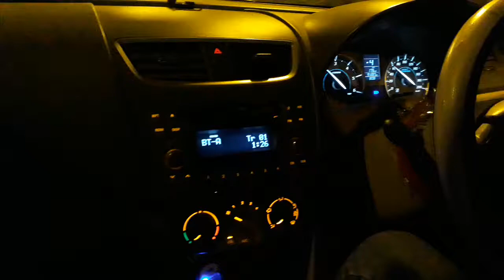Sambalpur-Bargarh Express Way NH6